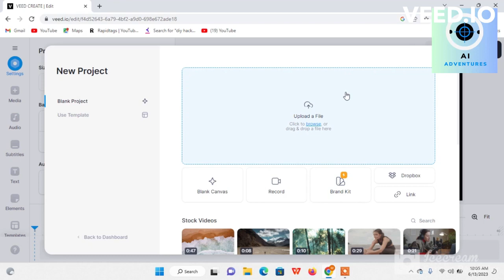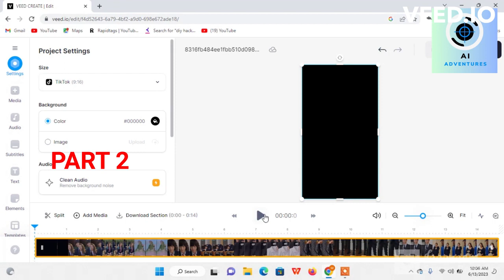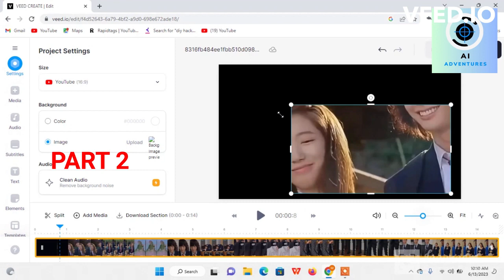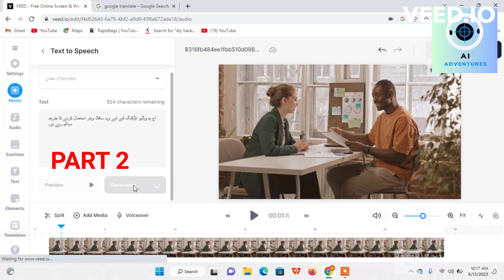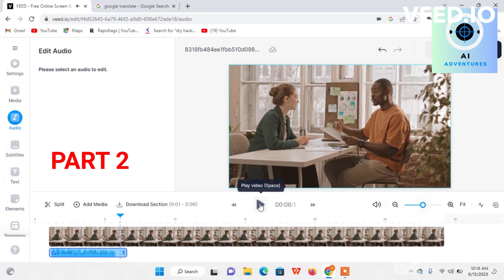video editing kaise kare | video editing tutorial online video editor | online video maker | Ai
Asalam o Alikum my dear friends we give you most powerful information for the money earning purpose.
hakeem tariq mehmood,tasbeeh khana,ubqari,sheikh ul wazaif,peer o murshid,naik amal,hazrat ibrahim as,wazifa for hajat,powerful wazifa for any hajat,powerful wazifa for all problems,powerful wazifa for any problems,powerful amal wazifa for all problems,amal,rabna taqabal mina inaka antasaimul aleem,hazrat ibrahim ki dua,hazrat ibrahim ki dua aulad k liye
nokari ubqari,
ubqari wazaif naukri,
ubqari naukri,
ubqari job,
akbari channel,
bp ubqari,
ubqari wazaif for job,
city 42 ubqari,
job wazifa ubqari,
achi job k liye wazifa ubqari,
job ka wazifa ubqari,
job k liye wazifa ubqari,
wazifa hakeem tariq mehmood,
naukri ke liye wazifa ubqari,
ubqari naukri ke liye wazifa,
nokri k liye wazifa ubqari,
ubqari page,
ya latifu ubqari,
ubqari dard,
naukri wazifa,
nokri ka wazifa ubqari,
ubqari drs,
ubqari posts,
rozgar ka wazifa ubqari,
rozgar k liye wazifa ubqari,
sheikh wazaif,
ubqari clip,
ubqari social media,
tariq mehmood ubqari wale,
tariq mehmood bajwa,
tariq mehmood ubqari,
tasbeeh khana ubqari,
ubqari calls,
ubqari hajat,
ubqari new post,
wazifa ubqari,
naukri dua,
naukri vishesh,
ubqari shorts,
ubqari hakeem,
12 nafl ubqari,
2 nafal ubqari,
ubqari 40,
ubqari karobar,
nokri wazifa,
ubqari autism,
ubqari aulad,
ubqari 40 shifa dua,
6 bismillah and 5 surah ubqari,
molana tariq chughtai ubqari,
hakeem tariq mehmood chughtai,
ubqari sheikh ul wazaif,
ubqari mardana,
ubqari muhammad tariq mahmood,
ubqari magazine